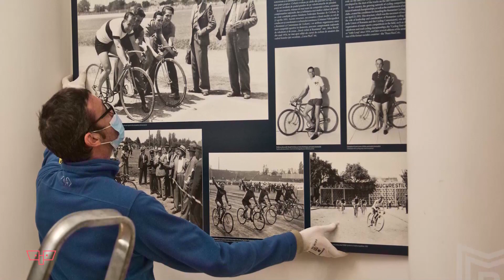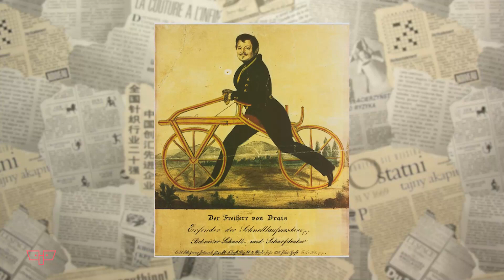Ce rol avea bicicleta în mediul rural, de fapt. Cum era folosită ca piața muncii să se dezvolte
🔵Ce rol avea bicicleta în mediul rural, de fapt. Cum era folosită ca piața muncii să se dezvolte. Istoria bicicletei debutează la începutul secolului al XIX-lea, când a fost inventată „mașina de alergat”. Ea a fost precursorul bicicletei moderne. Puțini știu ce rol avea bicicleta în mediul rural. Fără ea, s-ar fi ajuns la o grevă universală pe piața muncii, notau jurnaliștii englezi în anul 1948.